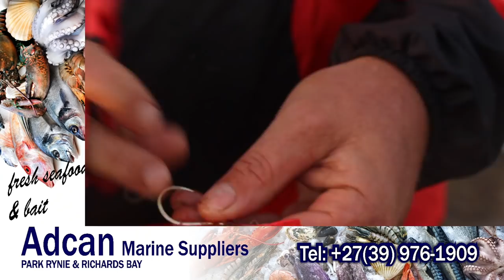Ragged Tooth SHARKS all round! ​⁠| ASFN Sardine Run 2021